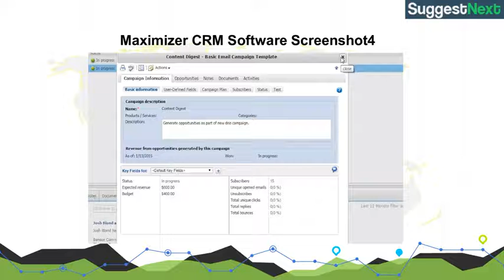Maximizer CRM Software Pricing, Screenshots & Alternatives